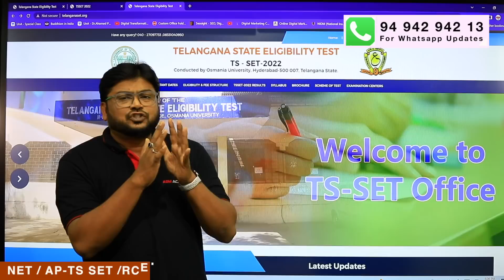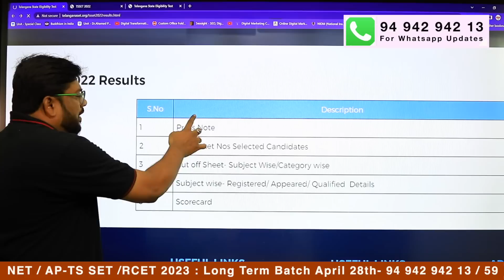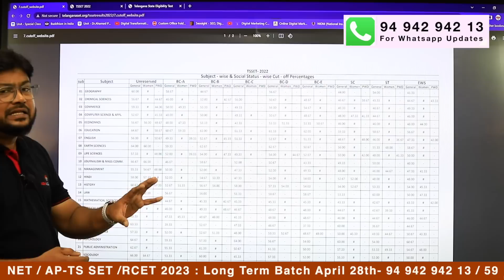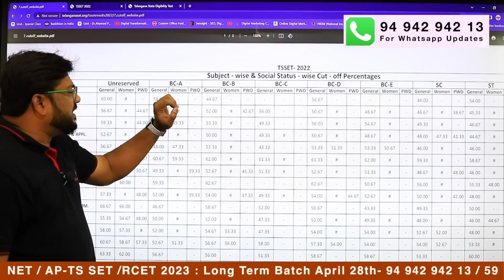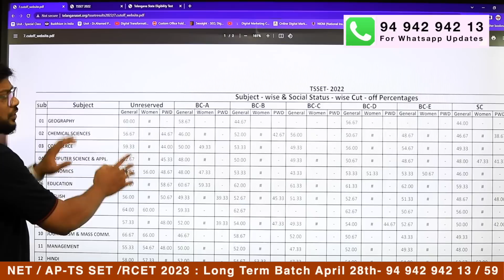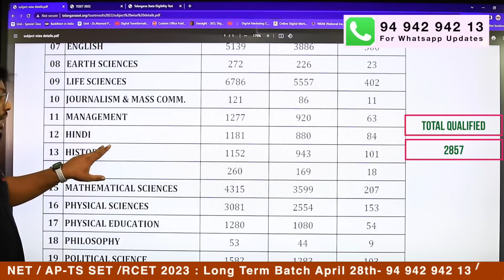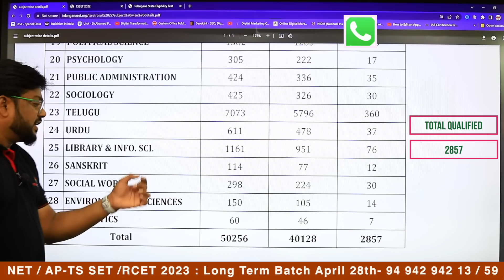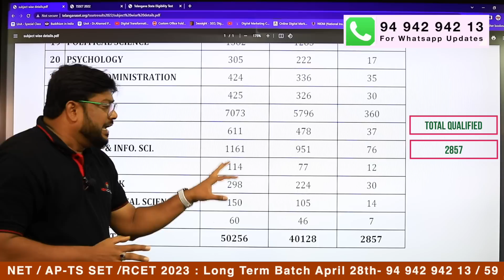Results Released !!.....Telangana SET 2022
Assistant Prof. Jobs
WhatsApp Groups
Assistant  Prof. Jobs  Group-10

👇Target NET 2022👇
WhatsApp Groups
👇Target NET 2022👇

WhatsApp Groups
👇Target RCET 2022👇

👇 JL/DL Jobs 👇
WhatsApp Groups
👇 JL/DL Jobs👇

👇 Banks/SSC/RRB Exam 👇
WhatsApp Groups
👇 Banks/SSC/RRB Exams👇

👇 APSET 2022 Aspirants 👇

WhatsApp Groups
👇 APSET 2022 Aspirants👇

WhatsApp Groups
👇 TS-SET 2022 Groups👇

AIM Academy
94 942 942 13 / 59